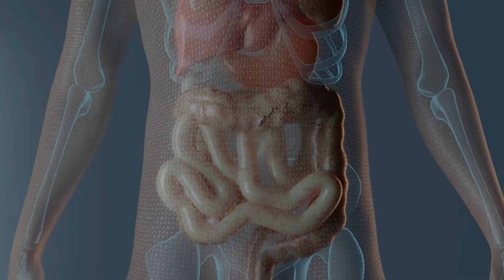Can Instant Noodles Cause Stomach Cancer? | Ask A Gut Doctor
Stomach cancer, or gastric cancer, is when cancerous cells form in the lining of the stomach. There are many risk factors for stomach cancer. One of the risk factors for stomach cancer is the consumption of processed foods that are high in sodium. Are the instant noodles we eat for our occasional midnight suppers going to be detrimental to our gut health and increase our risk of stomach cancer?

As Dr. Loh Poh Yen advises: Eating healthily, incorporating more fresh produce in our diet, and avoiding salty, processed foods can help reduce elevated risk of developing stomach cancer.